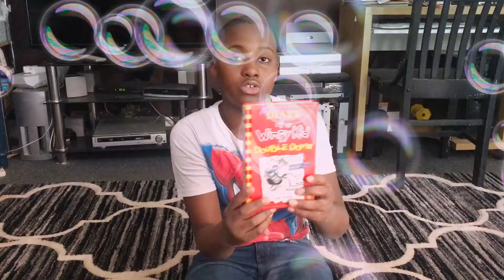Diary of a wimpy kid double down review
This is my thoughts/ review of diary of a wimpy kid double down

Instagram romaricooltv